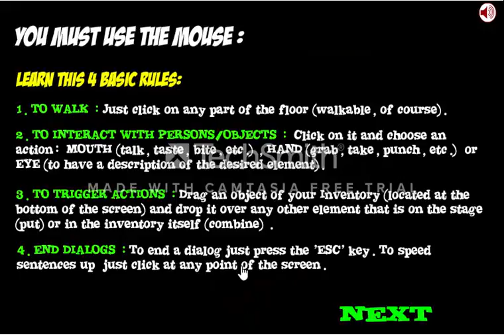Obama in the dark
Obama goes into a haunted house